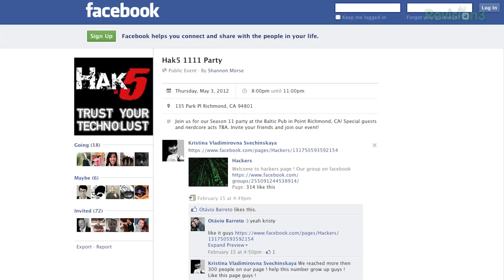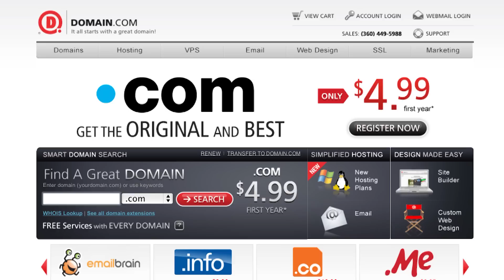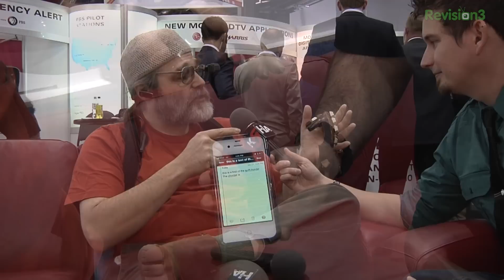Hak5 - How to not open a Pineapple, and an Interview with Greg Priest-Dorman! Hak5 1101.1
Hak5 -- Cyber Security Education, Inspiration, News & Community since 2005:
This time on the show, CYBORGS! Is wearable computing a practical reality? Darren speaks with Greg Priest-Dorman, a fellow geek who's been building and wearing the tech for 12 years. Plus open source gaming that involves Ponies! OMG Ponies. Oh, and Subversion too. Source code, ponies and cyborgs! All that and more this time on Hak5!